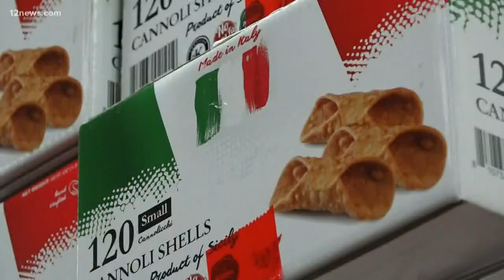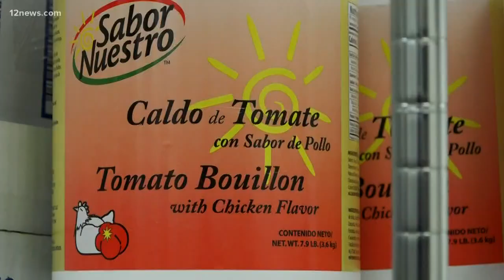Arizona restaurants reinvent themselves amid coronavirus pandemic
Now that all restaurants have to switch to take-out or delivery only, the industry is scrambling to find ways to reinvent. One business is changing its model to stay afloat